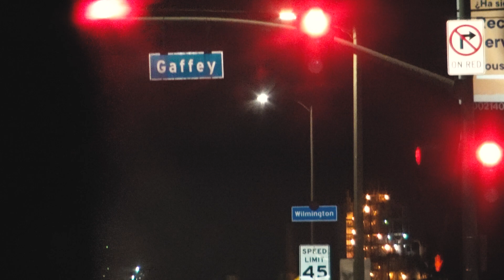scary stories while pumpkin carving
lupita farts too much

instagrams:

lupita: @lupoyita
neli: @pinche_neli
mj: @_c.2l
moni: @homonicaa